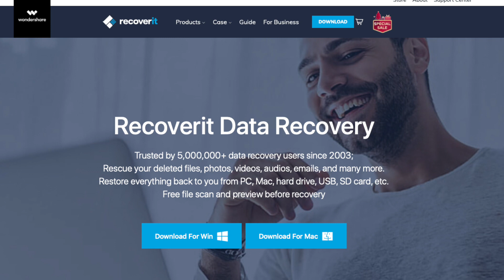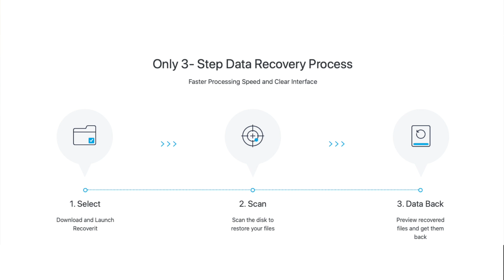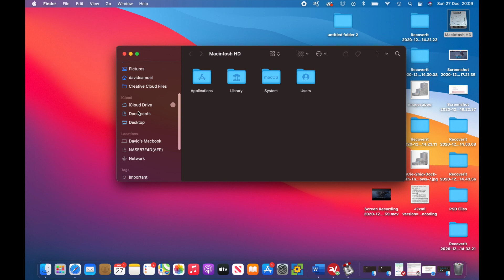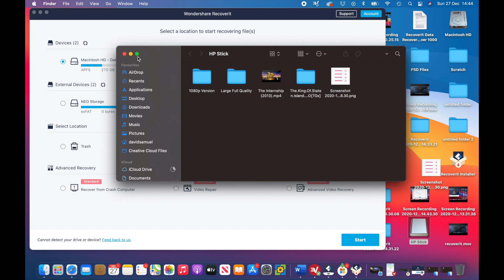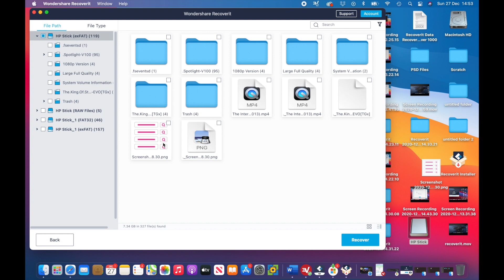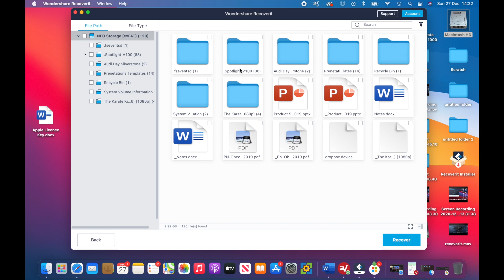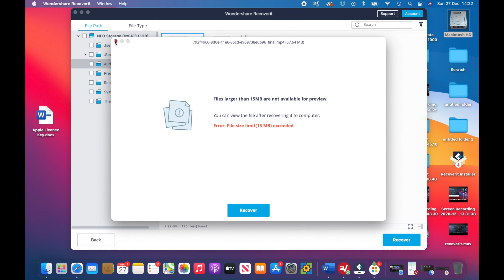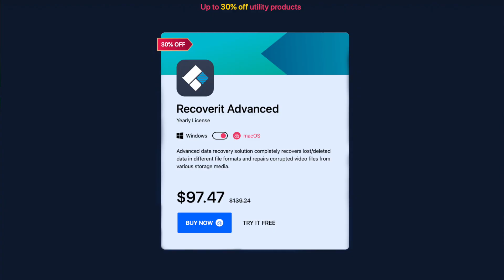Recover Lost Files - Wondershare Recoverit - You Need This!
Guys, today I am reviewing Recoverit from Wondershare.  Wondershare make a ton of cool software for virtually everything you need!

And trust me, if you are like most people on this planet who have accidentally deleted some precious memories, you need this.

Please leave any comments or post any questions below.

Cameras
Sony A7S III: Coming Soon
Sony A6400
Canon M50
GoPro Hero 7 Black
DJI Osmo Pocket
DJI Osmo Action
Insta360 OneX

Lenses
Sigma 24-70mm F2.8 Full Frame
Canon 15-45mm
Canon 22mm
Sony 16-50mm
Sigma 16mm F1.4

Lighting:
Aputure 120 d MK2
Aputure Amaran AL-MX
Aputure Light Dome II
SAMTIAN 3960 Lux Bi-Color Photography Lighting Kit

Sound:
Rode Video Micro
Rode Video Mic NTG
Rode Wireless GO
Rode Lavalier GO
Zoom H1N Sound Recorder

Drones:
DJI Mavic Pro 2
DJI Mavic Air Fly More Kit

Gimbals
Zhiyun Weebil S
DJI OM 4

Scooter Smart Helmets
Livall BH51M NEO
Livall C20

Editing:
Editing Video Software: Final Cut Pro X

Some of the links in my video descriptions may be affiliate links, which means, poses no extra cost to you, I will make a small commission if you click them and make a purchase.